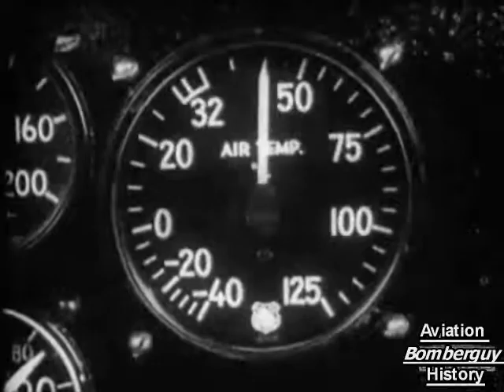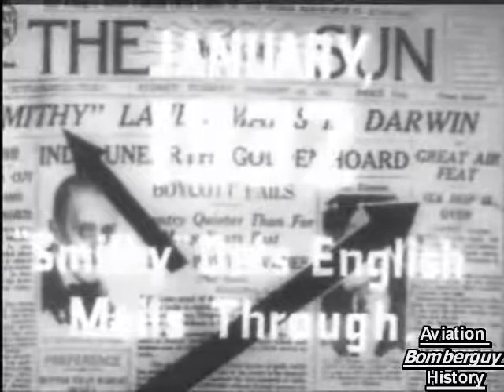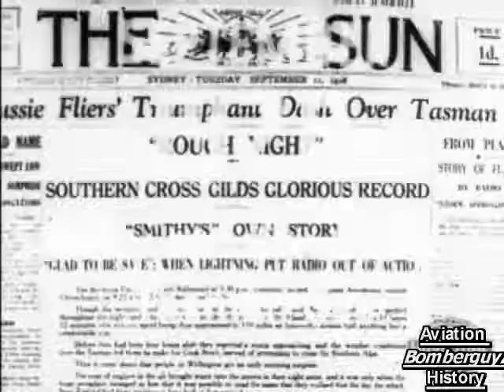Australian Air Progress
Collection of films tracing the history of Australian aviation